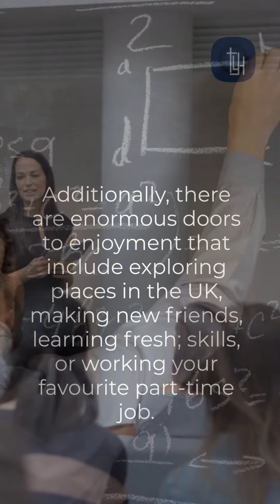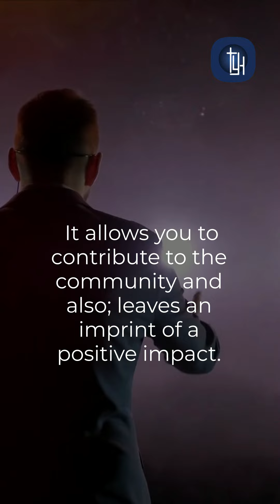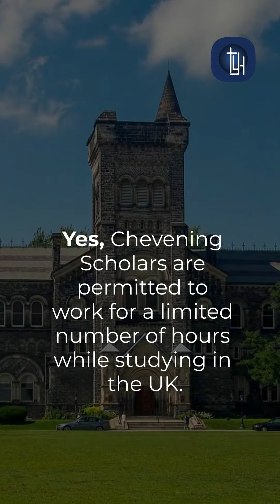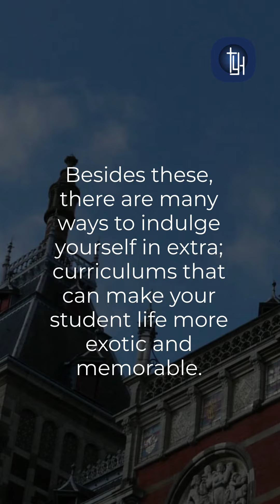Life Outside the Classroom of the UK University | The Youth Herald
University life does not start with lectures and end with you earning a degree. You have a lot of vibrant activities to perform in Life Outside the classroom. To make the most of your time at university, get yourself engaged in life outside your lectures. Be it music, sport, volunteering, being a member of the Student Union or clubs, or exploring the UK.

Interested in more such articles?